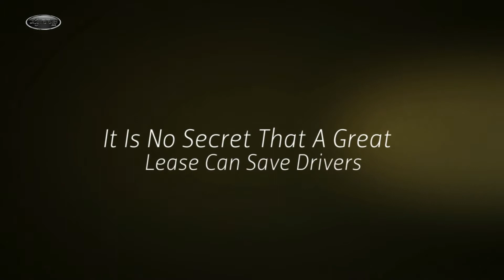Nissan Lease Pull Ahead Newark NJ